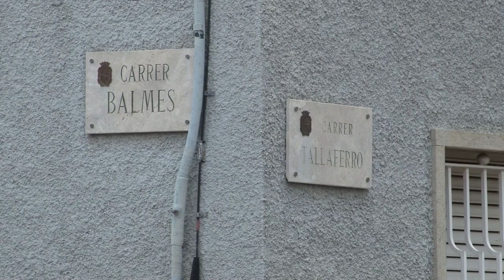Veïns del Poble Nou de Figueres demanen la retirada de 3 antenes il·legals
Es tracta de 3 antenes de telefonia mòbil instal·lades des de 1998 i que des de fa 16 mesos incompleixen la legalitat.